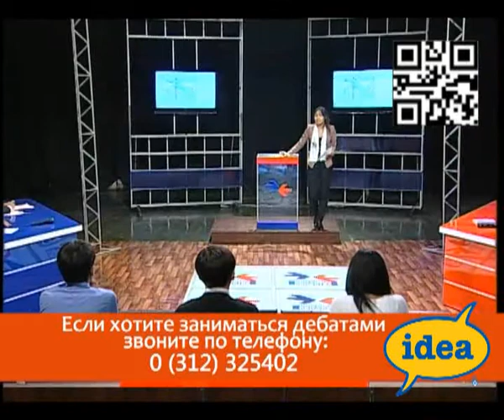"Дебаты Открытого Общества" сезон 2 - выпуск 5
TV Show Debate of the Open Society (KTR, Kyrgyzstan) - part 5. Motion - "ЭП запретит букмекерские конторы и тотализаторы"